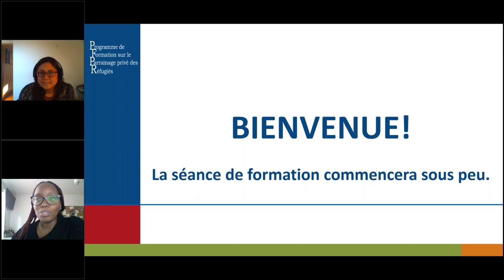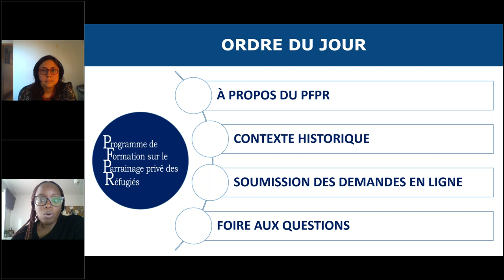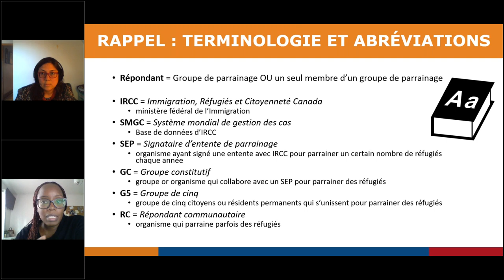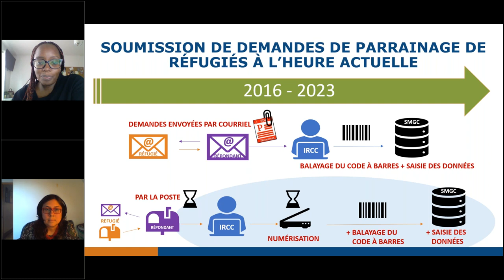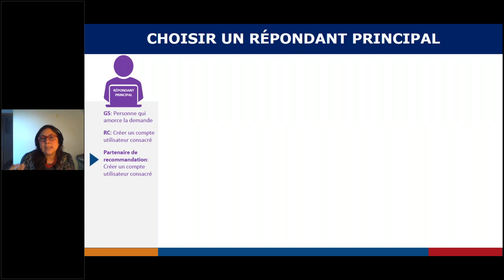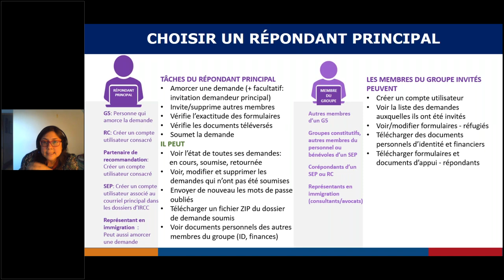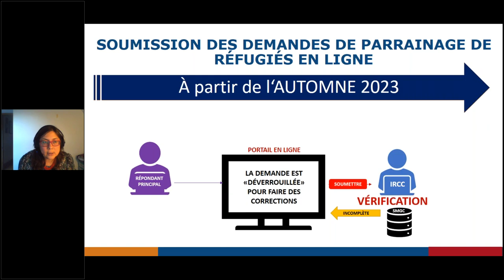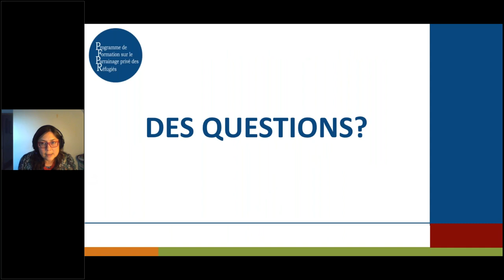Portail numérique de résidence permanente : séance d'information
Cette vidéo est un enregistrement de la séance d'information qui a eu lieu le 20 septembre 2023, portant sur la soumission de demandes de parrainage privé de réfugiés par l'entremise du Portail de résidence permanente d'IRCC. Les renseignements partagés au cours de cette séance s'adressent à toute personne qui est impliquée dans la préparation et la soumission de demandes de parrainage privé de réfugiés.

À l'automne 2023, le Portail de résidence permanente d’IRCC deviendra le mode principal de soumission des demandes de parrainage privé de réfugiés. En prévision de ce lancement, ce webinaire donnera un survol du processus de soumission numérique et répondra à des questions fréquemment posées.

Le PFPR offrira également dans les mois à venir des webinaires de formation  qui donneront aux participants l’occasion de faire une visite virtuelle du Portail de résidence permanente afin d’apprendre à se repérer dans la plateforme et à soumettre des demandes de parrainage de réfugiés au moyen de ce nouveau procédé.